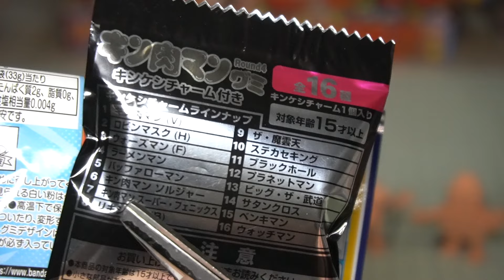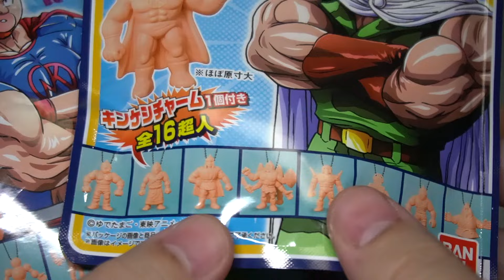サタンクロス狙われすぎ問題！キン肉マン グミ Round4 キンケシチャーム全16超人 開封レビュー！パート４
キン肉マングミ４弾の開封レビュー動画です！パート４